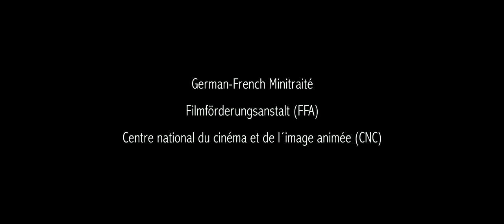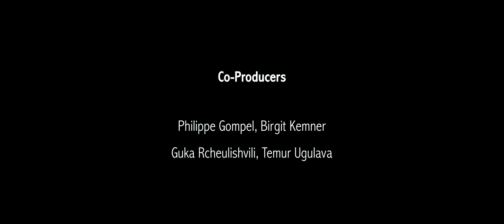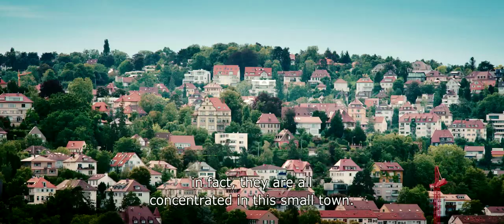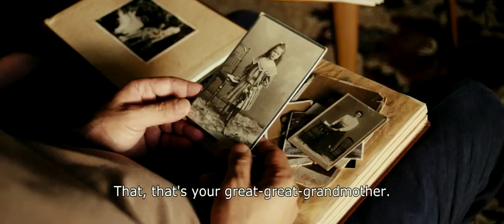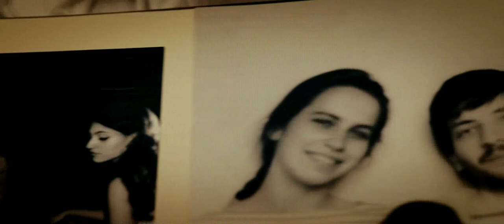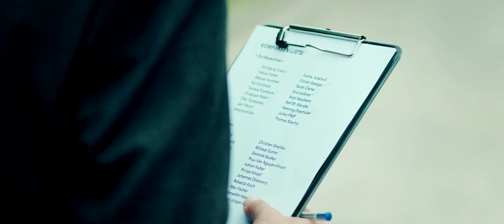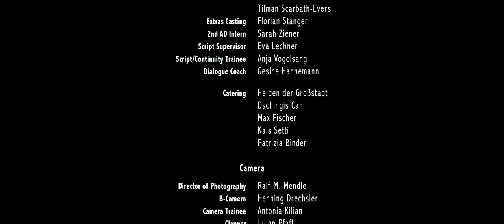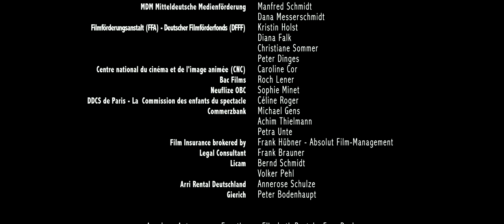GOD OF HAPPINESS [FULL MOVIE] (ENGLISH SUBTITLES)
The film tells the story of a former film director Georgi (Lasha Bakradze) originally from Georgia who plays minor parts in crowd-scenes. He also earns money on the side as a pimp of Ngudu (Elie James Blezes) – his black friend whose clients are wealthy older women with tastes for BDSM.
The two unsuccessful men are always short of money and live in a dingy apartment in an industrial area on the outskirts of Stuttgart. Ngudu uses magic to communicate with his mother, who lives in an African village. They have so little money that Georgi is even forced to sell Ngudu's beloved God of Happiness statue.
Georgi's 15-year-old daughter Tina (Tina Meliava) who lives in Canada with her mother is coming to visit him for the first time in 10 years. He has always pretended to her that he was a successful actor.
Now Georgi must stage a fake life of a rich movie star for Tina. Ngudu's contacts with rich women help him find a villa and an expensive car for Georgi. Georgi convinces his acquaintance, the wooden-legged coke-snorting vaudeville actress Mia (Nadeshda Brennicke) to play his German wife.
Tina arrives, she is quiet, observant and claims to not speak any German. She also has secrets of her own.
Later their plan becomes in danger when Mia's jealous ex-boyfriend Rocco (Ufuk Bozkurt) arrives and stirs up trouble.
But Tina is not easily deceived and the more Giorgi tries to hold on to his lies, the more the situation threatens to spiral out of control.

Director : Dito Tsintsadze

Lasha Bakradze as Giorgi
Elie James Blezes as Ngudu
Nadeshda Brennicke as Mia
Tina Meliava as Tina
Ufuk Bozkurt as Rocco

Produced by : Olivier Damian